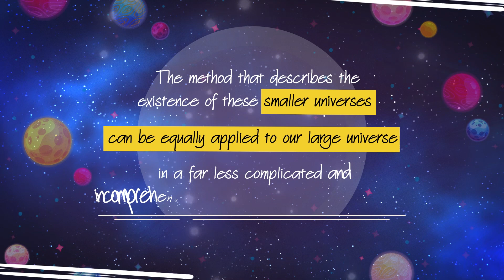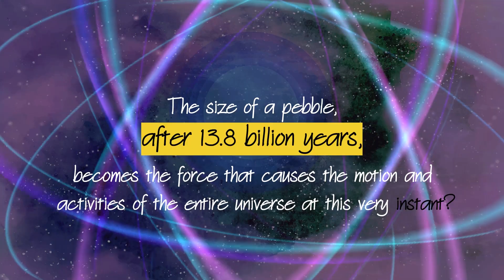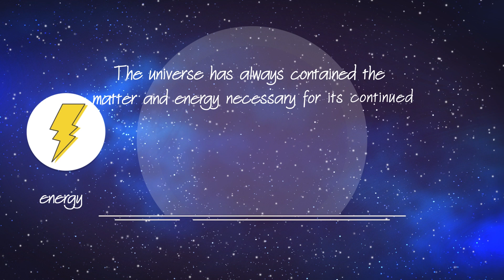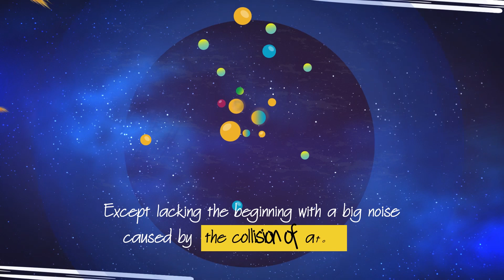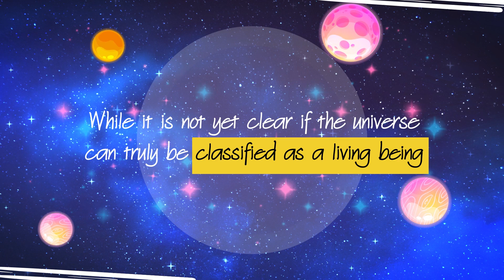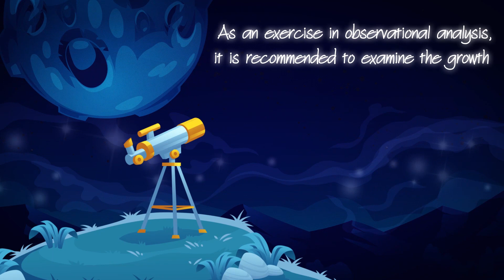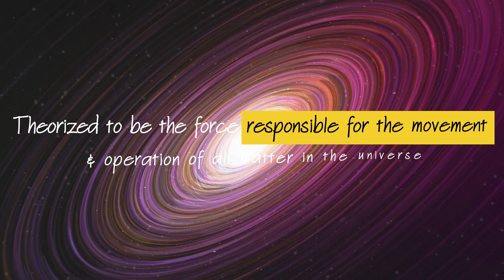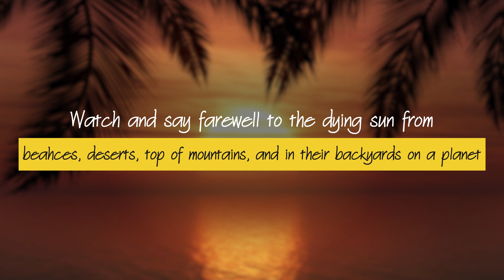The Making of the Universe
BIG BANG: Lemaître’s Faulty Theory of the Origin of the Universe
“(Big Bang theory is) unjustifiable from a physical point of view.” These harsh and critical words were Einstein’s.